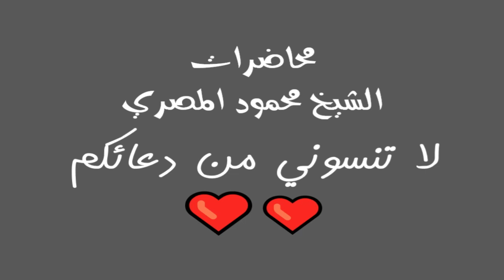متى يظهر الدجال ؟ الدار الآخرة 32 محاضرات الشيخ محمود المصري أبو عمار